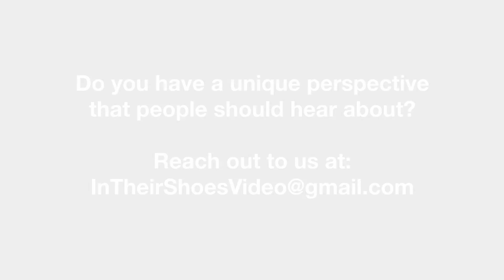In Their Shoes: I have herpes (S1E5)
Sheila talks about what it's like to live with Herpes.